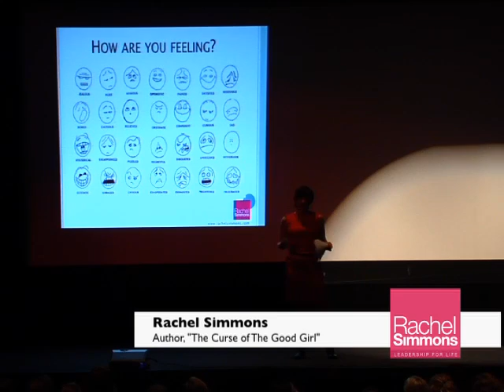Rachel Simmons at Gunn High School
Over 1100 people attended Rachels Get Real workshop in Palo Alto, CA.